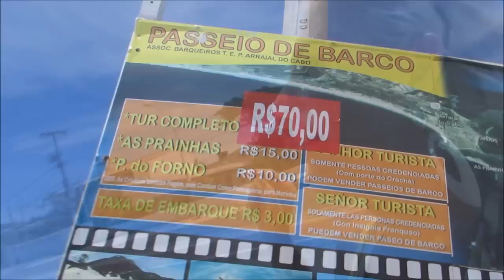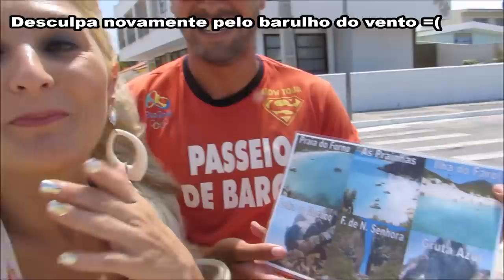ARRAIAL DO CABO / RJ (Passeio de Barco) ★ Pontal do Atalaia / Praia da Escadaria (Prainhas)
Se você gostou, não se esqueça de deixar o seu "like" aqui do lado, e se inscrever em nosso canal logo ali em cima para receber todos os novos videos, muito obrigada por sua companhia e volte sempre! ❤

     Artur Nogueira/SP

● Meus Grupos (Facebook):
☆ Tudo Sobre Emagrecimento: